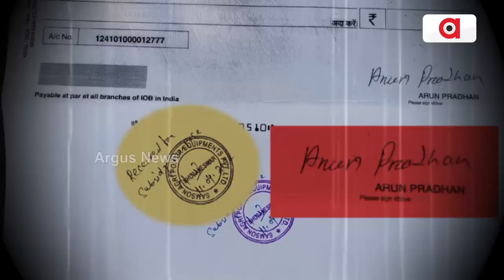Argus Special || କୁବୋଟା-ଚାଷୀ ସରକାରୀ ହରିଲୁଟ୍‌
Today At 3: 30 pm